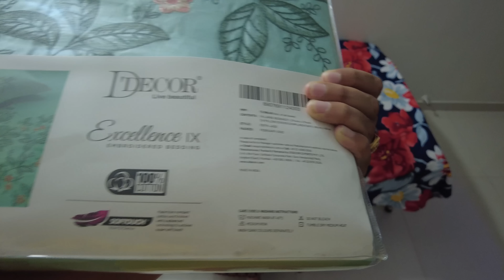Diwali ପାଇଁ Office ରୁ Gift କଣ ମିଳିଛି🎁🤩||Diwali ପାଇଁ କେମିତି ସଜେଇଲୁ ଘର🥰